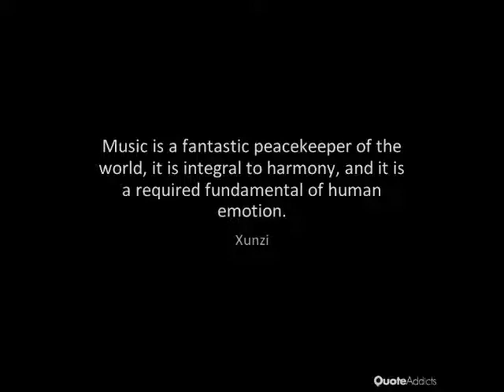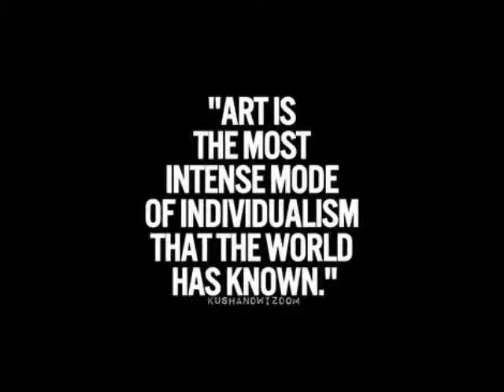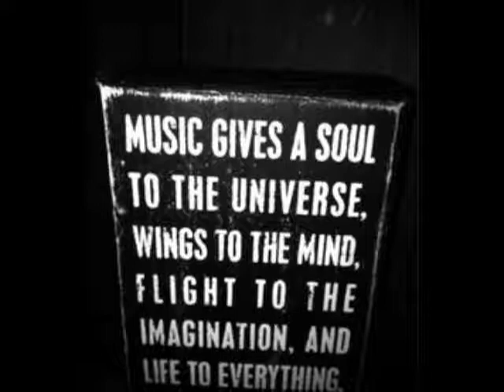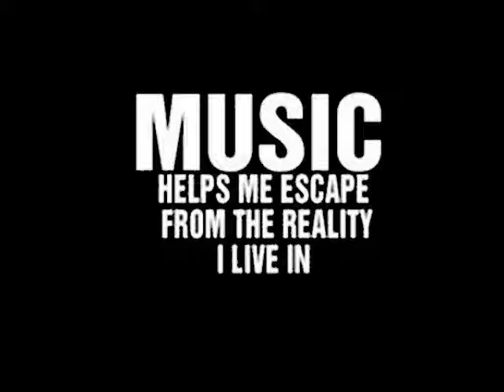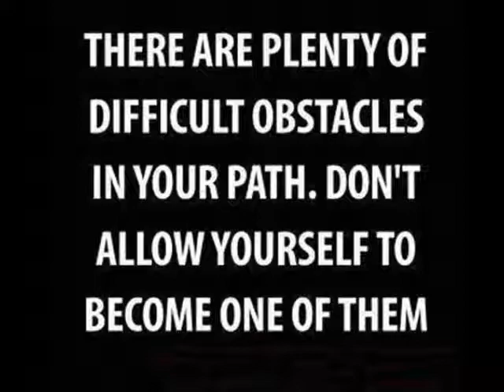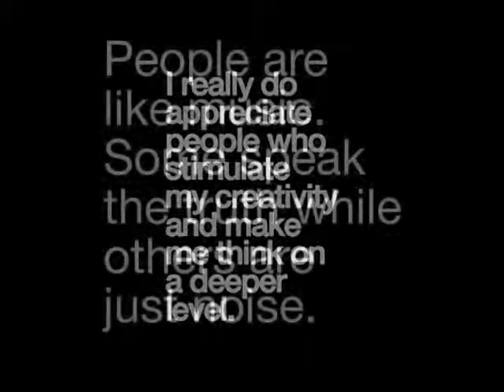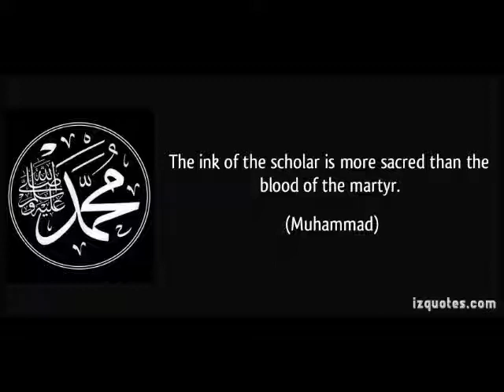Music With Memes #9 - Lullabyes and Memes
MusicWithMemes Number 9 - Lullabyes and Memes. A simple set of three short lullabye style electronic compositions. Enjoy!